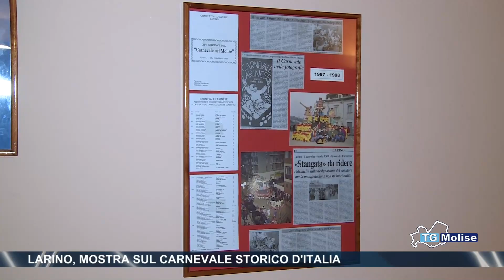Larino, mostra sul carnevale storico d'Italia